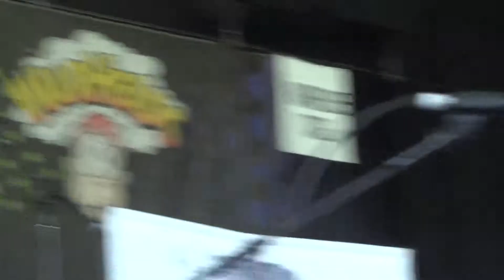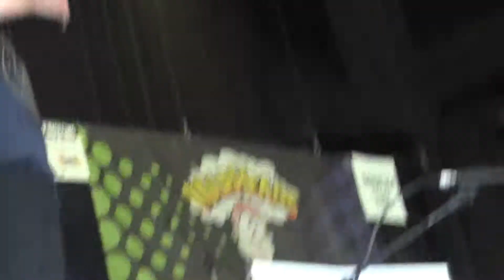SECRETS - Maybe Next May warped tour '14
@ Camden, NJ
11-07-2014